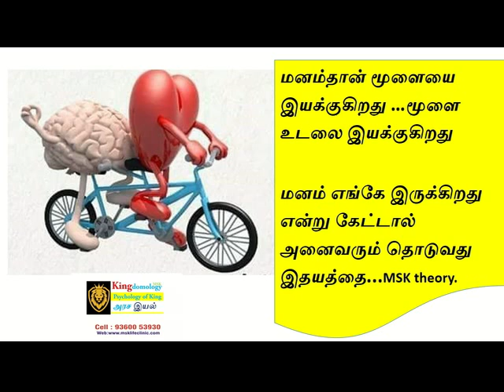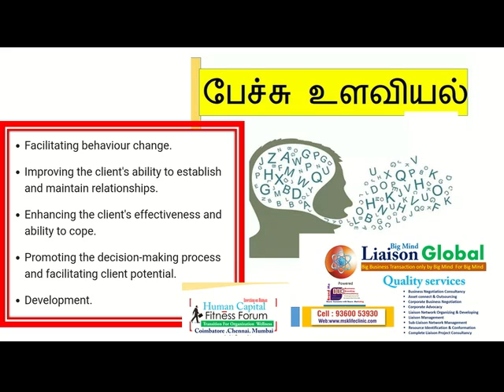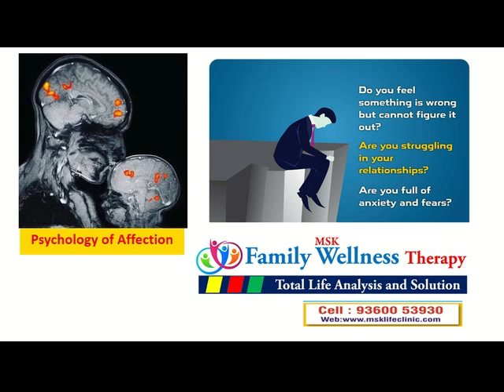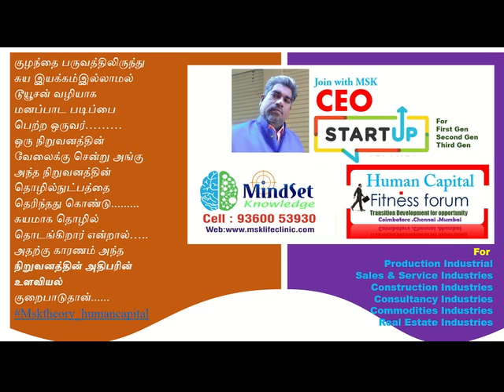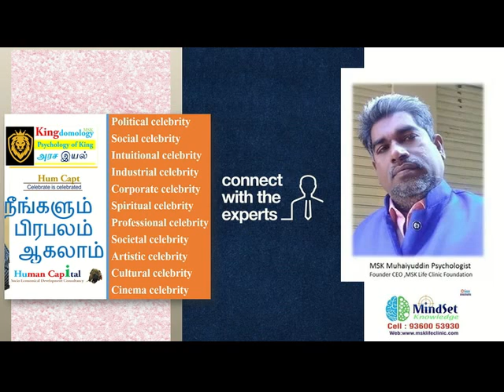பணம் சம்பாதிப்பதை அதிகப்படுத்த பேச்சு உளவியல் கற்றுக்கொள்ளுங்கள் by psychologist MSK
கனவு_வாழ்க்கையைக் தேர்ந்தெடுக்கவேண்டுமா?
MSK Life Clinic Solutions Formats: One_on_One_personalized_Consultation: Group_training &Consultation: On_Life_Direct_face_to-face_or_online_or_phone-line: MSK (Mind Set Knowledge) theory is “Human life can be developed by modifying their pre_conscious, unconscious mind set and predisposed unrealistic knowledge” Our research continues in using more Minds Set Reorganizing & Knowledge Replacing Therapeutic Training with more humanistic nurturing nature.
We welcome you to experience our services.